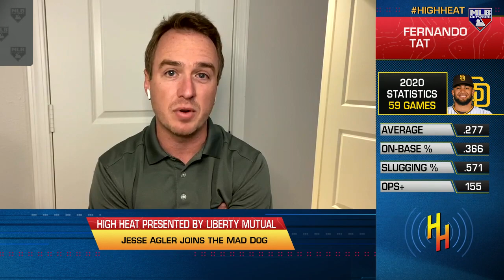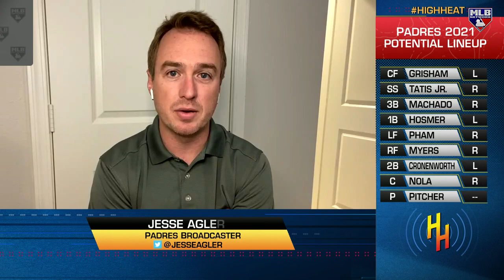Agler on Fernando Tatis Jr